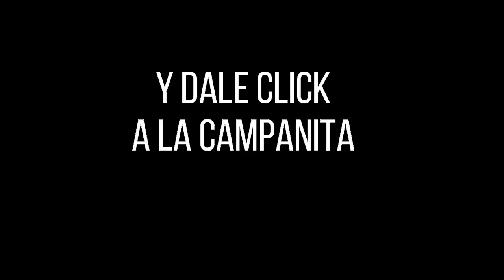SAMÁN DE LA SUERTE Resultado del DOMINGO 17 de abril de 2022 ✅🥇🔥💰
Hola buenas tardes, te presentamos los resultados de las loterías y chances en Colombia, vamos con el Resultados del Chance Samán de la suerte del DOMINGO 17 de abril de 2022.

el Resultado Lotería de Cundinamarca DOMINGO 17 de abril de 2022
Resultado Lotería del Manizales DOMINGO 17 de abril de 2022